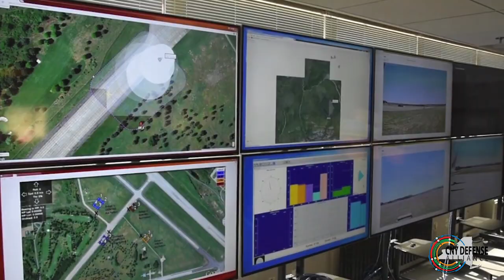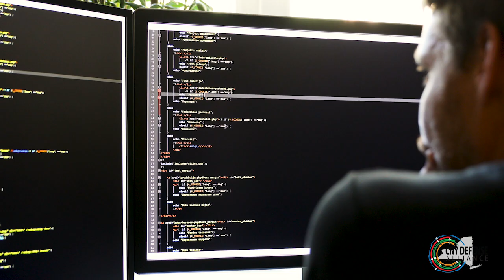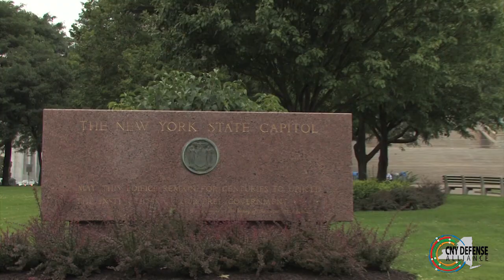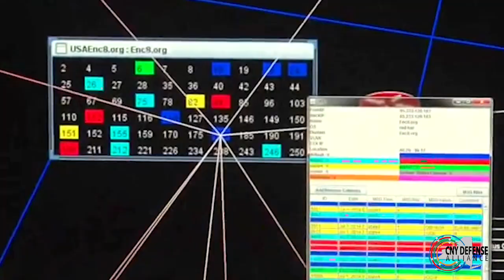Air Force Research Laboratory Information Directorate, Rome (AFRL-RI) C4i + Cyber 2019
Air Force Research Laboratory Information Directorate (AFRL-RI) located in Rome, NY at the Griffiss Business ad Technology Park. An incredible economic and innovation driver for the region, and the nation, AFRL-RI leads research in C4i + Cyber, inventing the future of information science and keeping our nation's information infrastructure safe and secure. Artificial intelligence, machine learning, neuromorphic computing, even quantum, AFRL-RI is leading the way.